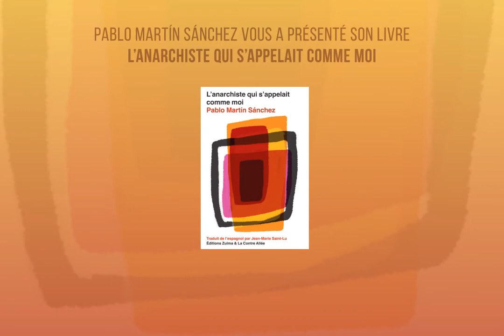Pablo Martín Sánchez présente... L’anarchiste qui s’appelait comme moi (Sortie le 2 septembre 2021)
L'anarchiste qui s'appelait comme moi,
Écrit par Pablo Martín Sánchez
Traduit de l’espagnol par Jean-Marie Saint-Lu
En coédition avec les Éditions Zulma
En librairie le 2 septembre 2021

Un jour de désœuvrement, Pablo Martín Sánchez tape son nom dans un moteur de recherche. Par le plus grand des hasards, il se découvre un homonyme au passé héroïque : un anarchiste, condamné à mort en 1924. Férocement intrigué, il se pique au jeu de l’investigation et cherche à savoir qui était… Pablo Martín Sánchez le révolutionnaire.

Happé, l’auteur se fond dans cette destinée tourbillonnante et picaresque, alternant le récit d’une épopée révolutionnaire dans le Paris des années 1920 où les faubourgs de Belleville abritent d’ardents imprimeurs typographes, et celui d’une jeunesse aventureuse en Espagne jusqu’à les faire converger en un dénouement… tragique.

Épique, virevoltant, espiègle et foisonnant, L’anarchiste qui s’appelait comme moi dresse le portrait à la fois réaliste et rêvé des utopies montantes du tournant du XXe siècle, dans l’esprit des grands romans populaires où l’amitié, la trahison, l’amour et la peur sont les rouages invisibles qui font tourner le monde.